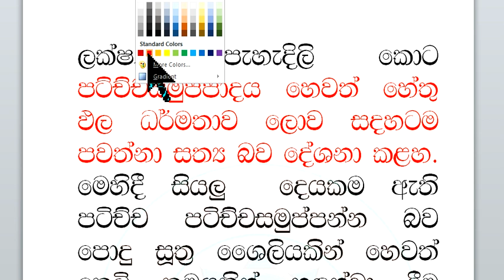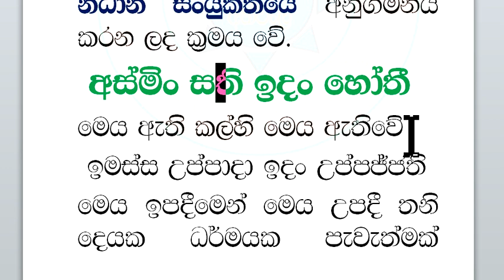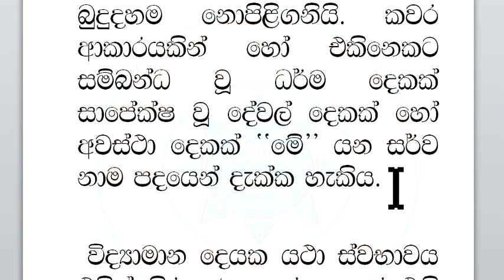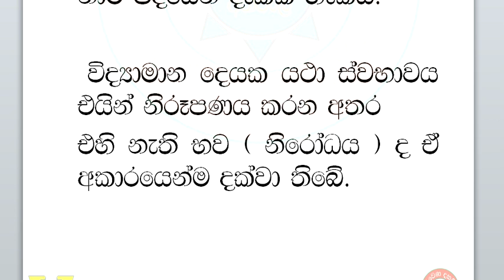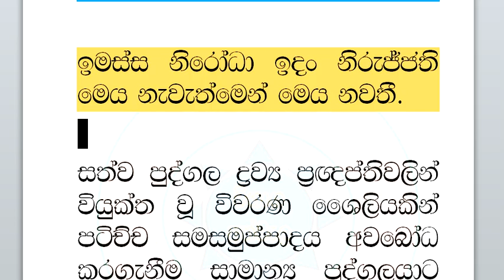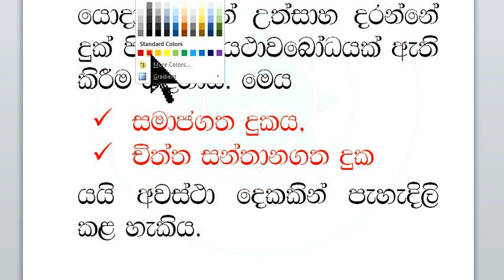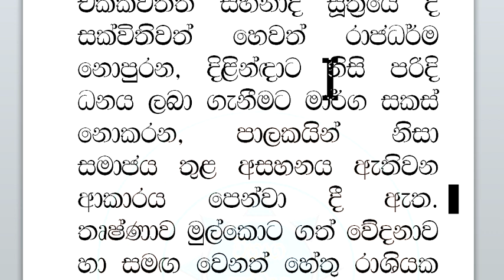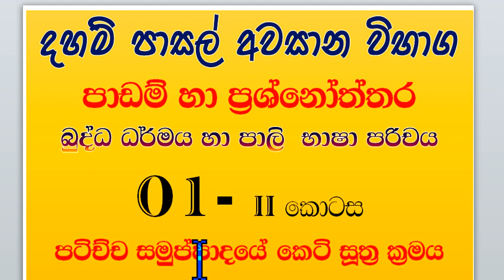දහම් පාසල් අවසාන විභාග පාඩම් හා ප්‍රශ්නෝත්තර බුද්ධ ධර්මය හා පාලි භාෂා පරිචය 01 - II පටිච්ච සමු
බුද්ධ ධර්මය හා පාලි භාෂා පරිචය සියලු පාඩම් හා ප්‍රශ්නෝත්තර ම‌ෙතැනින්
දහම්  පාසල් අවසාන විභාග පාඩම්  හා ප්‍රශ්නෝත්තර - බුද්ධ ධර්මය හා පාලි භාෂා පරිචය 01 - II - පටිච්ච සමුප්පාදයේ කෙටි ක්‍රම 04 ක්